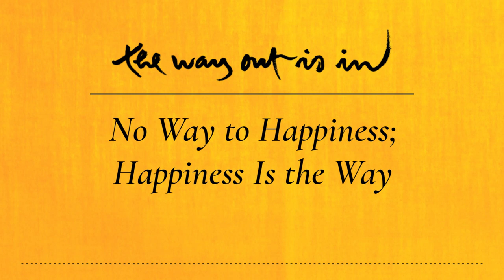No Way to Happiness; Happiness Is the Way | TWOII podcast | Episode #35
In this episode, the presenters, Zen Buddhist monk Brother Phap Huu and journalist Jo Confino, discuss the art of happiness according to the sutras from the Buddha’s time. Their conversation explores the many layers of the Discourse on Happiness, each of the 11 causes of ‘the greatest happiness’, as shared by the Buddha, and how these ancient texts help us create the conditions in which our own happiness can ripen today.

Both Brother Phap Huu and Jo dig deeply into their own private and professional lives to exemplify and support these subjects; from ‘living our values’ and the Four Gratitudes to the power of the sangha, meaning and purpose,  generosity, forgiveness, Thay’s memorable calligraphies, and many other topics.

The episode ends with a short meditation guided by Brother Phap Huu.

🔔 The Way Out Is In: The Zen Art of Living is a podcast series mirroring Zen Master Thich Nhat Hanh’s deep teachings of Buddhist philosophy: a simple yet profound methodology for dealing with our suffering, and for creating more happiness and joy in our lives. 🔔

🎧 Listen to the podcast on the (completely free) Plum Village App ➛ and other streaming services.

Sutras: ‘Discourse on the 5 Ways of Putting an End to Anger’ ➛
TWOII: ‘Engaged Buddhism: Applying the Teachings in Our Present Moment (Episode #9)’ ➛